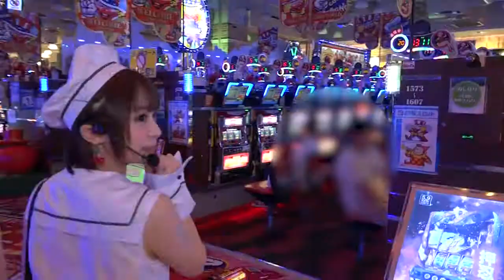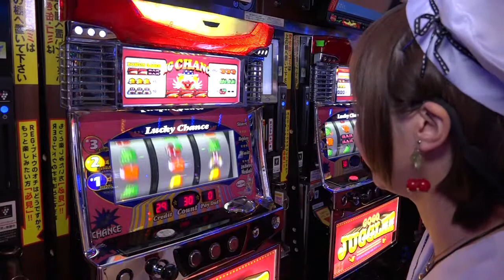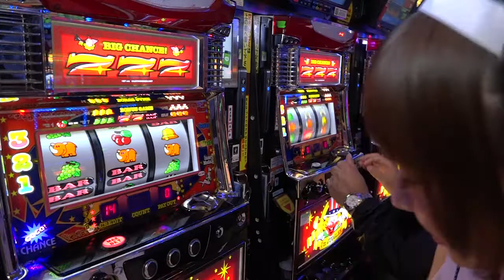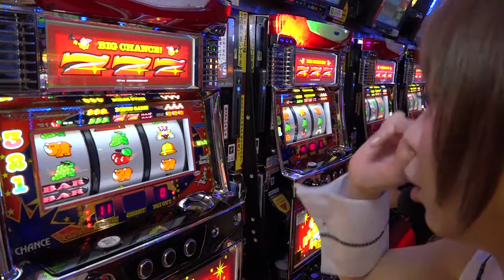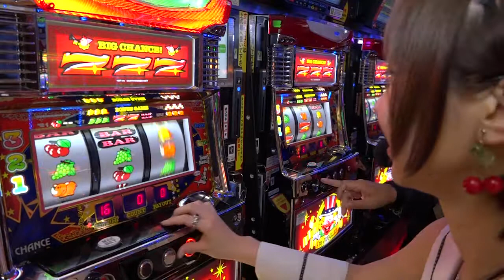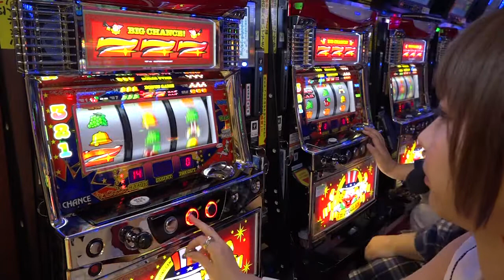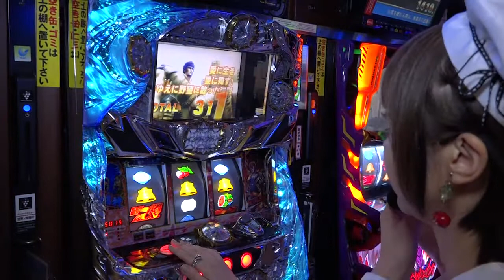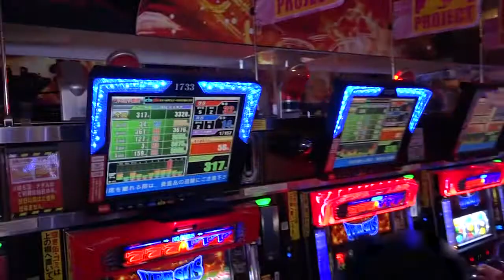プロジェクトA #9【神崎なお】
Aタイプに特化したパチスロバラエティ番組。

リーチエンジェル6名が2チーム（A・B）に分かれ、ポイント獲得を競い、優勝を目指す！

今回は、チームA「神崎なお」ちゃん！